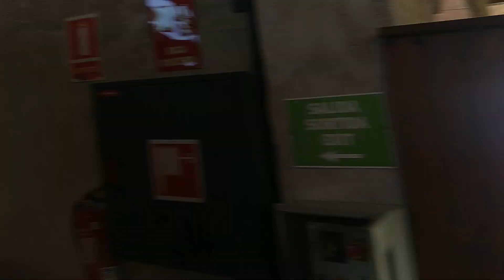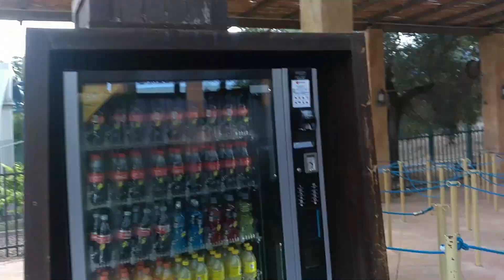Furius Baco- Port Aventura (Review)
Review de segurament la montaña rusa más intensa de España. Esta montaña rusa es muy sorprendente y única, ¿quieres saber mas?